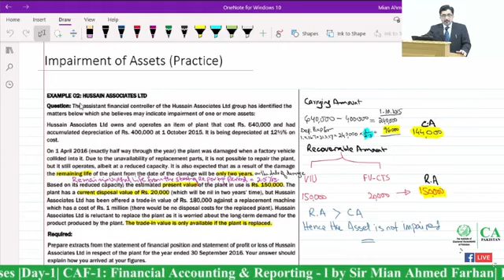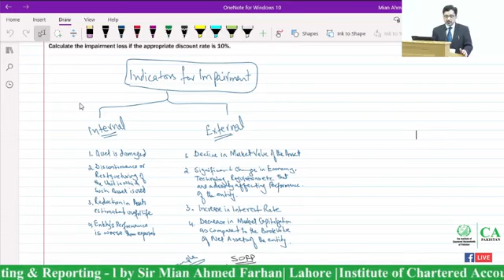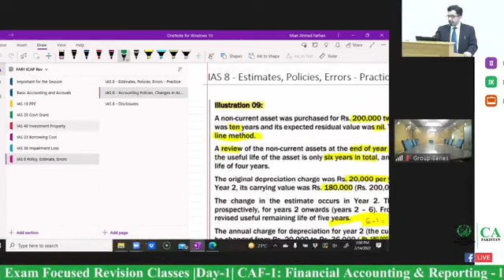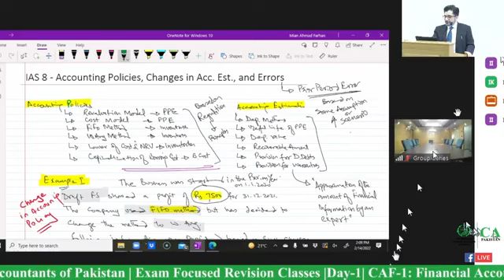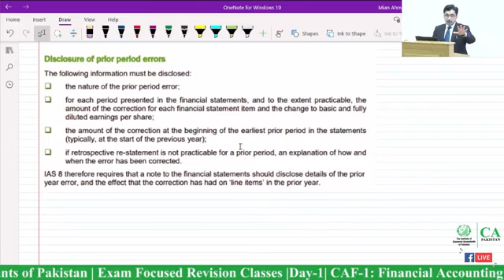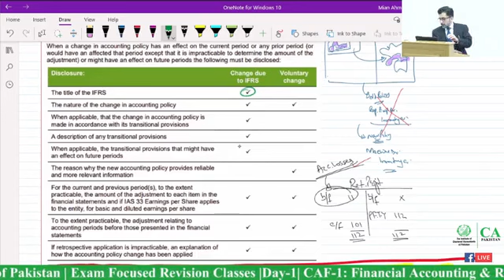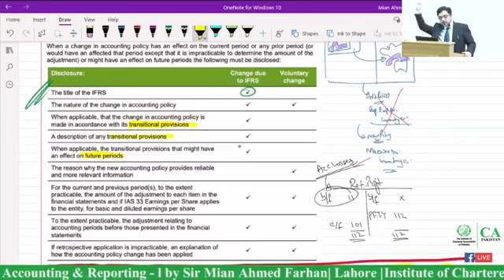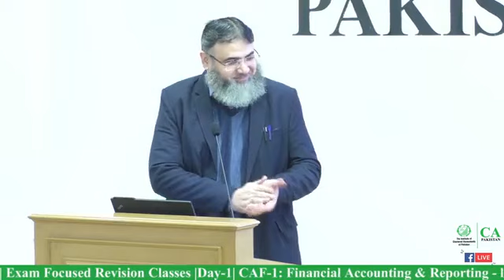Revision Classes CAF-1: Financial Accounting & Reporting - l by Sir Mian Ahmed Farhan |Day-1